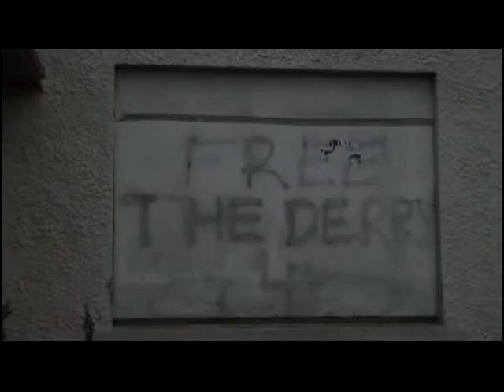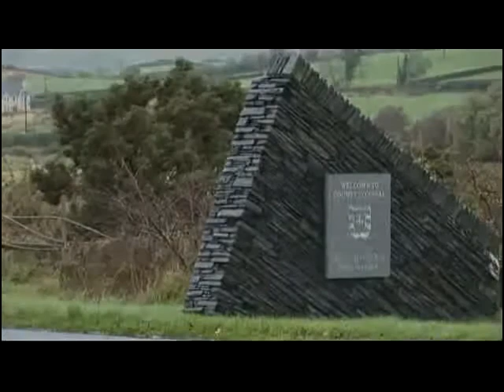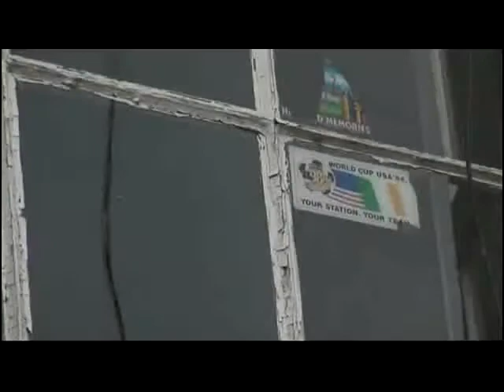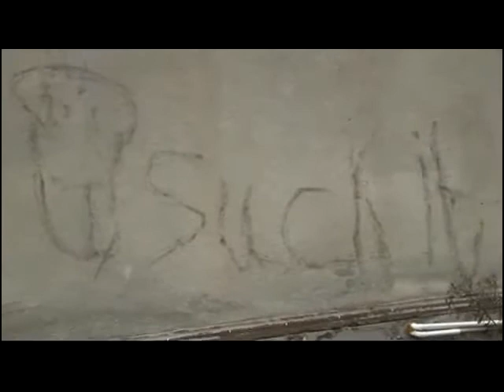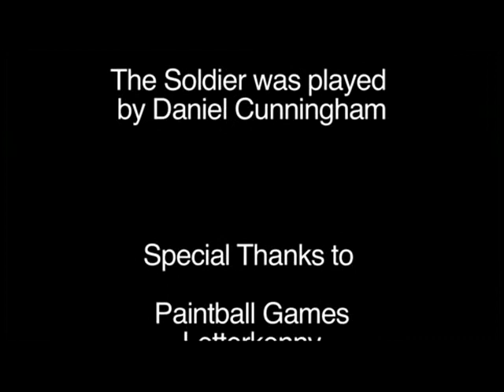Sharing Stories: A Place to Talk and Tell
Part of the sharingstories.ie project

A Place to Talk and Tell - Directed by Michael McCormack, this film explores the stories from Ex Border Service Personnel in the Republic of Ireland and examines the conditions they served in during the height of the troubles and the lasting effects it has had on some of the personnel.